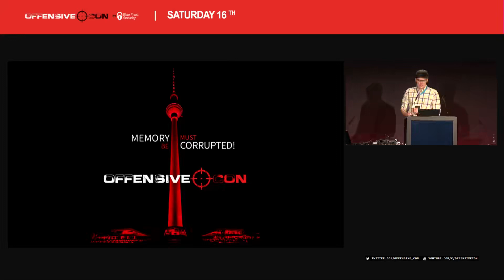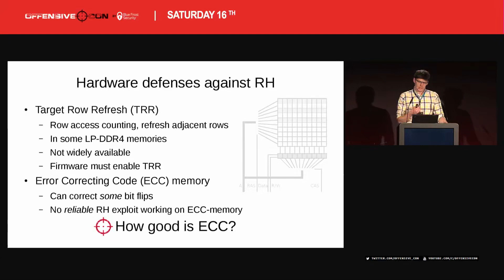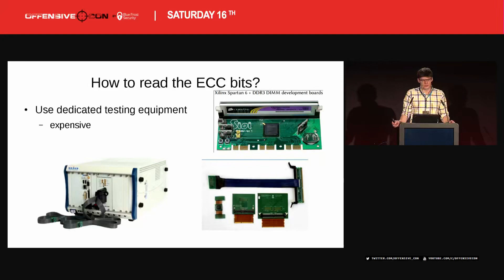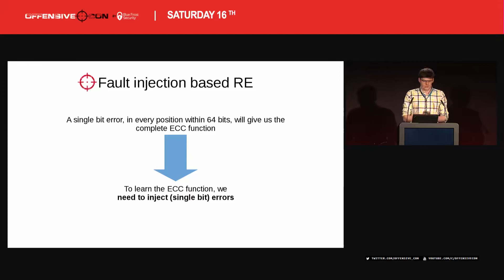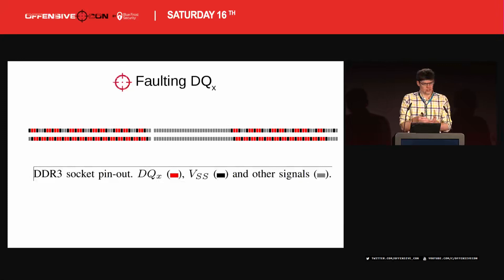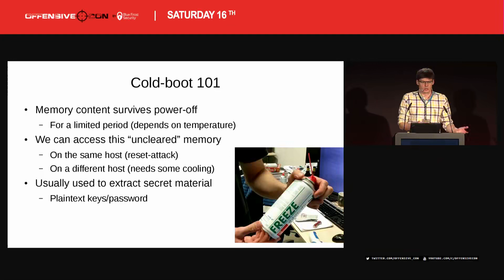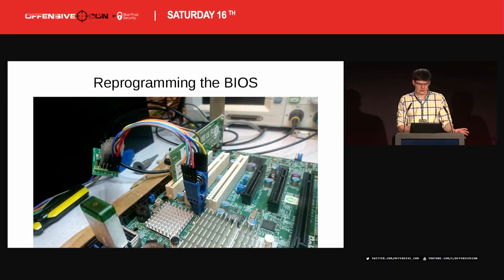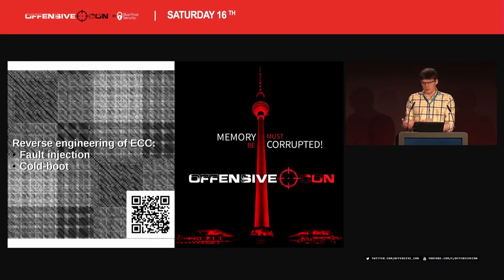Lucian Cojocar Reverse Engineering of Error Correcting Codes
OffensiveCon 2019 Hacking conference